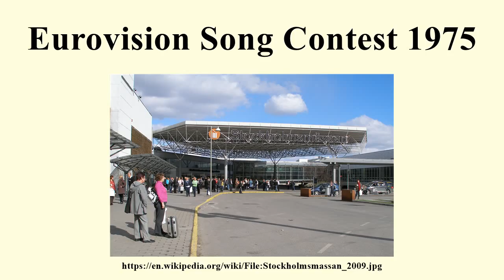Eurovision Song Contest 1975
Image-Copyright-Info
Author-Info:   Jlundqvi

Image-Copyright-Info